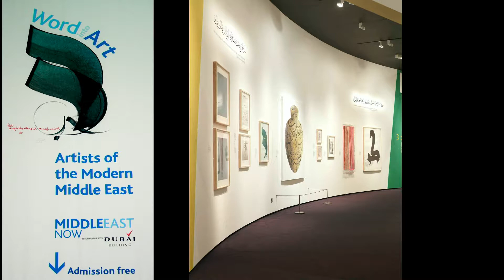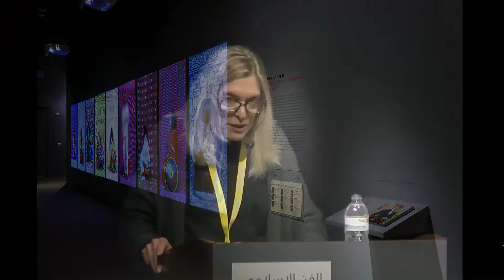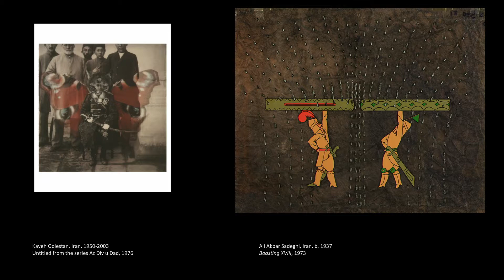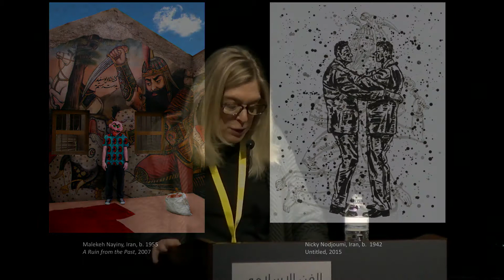Islamic Art: Past, Present and Future | Linda Komaroff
2017 Islamic Art Symposium
"Islamic Art Now and Then"
Linda Komaroff

Linda Komaroff serves as the curator of Islamic art at the Los Angeles County Museum of Art (LACMA). In 2006, she began to acquire contemporary art of the Middle East for LACMA within the context of their historical Islamic art collection. She continues to do so in the belief that the function, strength, and ultimate success and relevance of the collection should not be based solely on exploring this art as a means to better understand the past but as a way to build creative links between the past, the present, and the future.

This presentation considers the acquisition and exhibition of contemporary Middle East art at LACMA, which currently includes over 300 works.